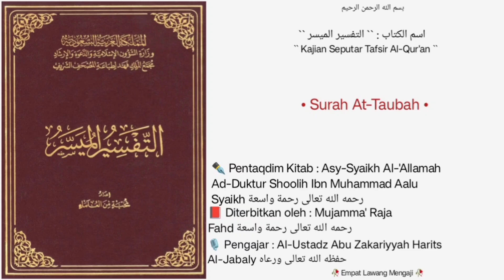At-Tafsir Al-Muyassar | Dars • 11 | Surah At-Taubah |🎙️Al-Ustadz Abu Zakariyyah Harits Al-Jabaly